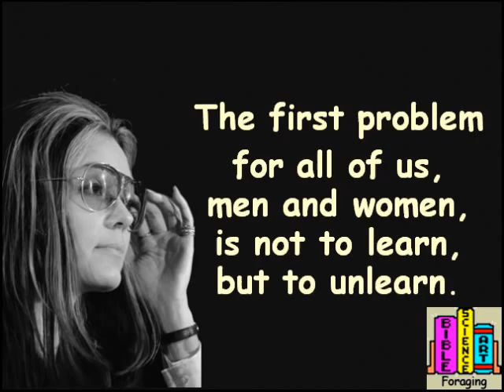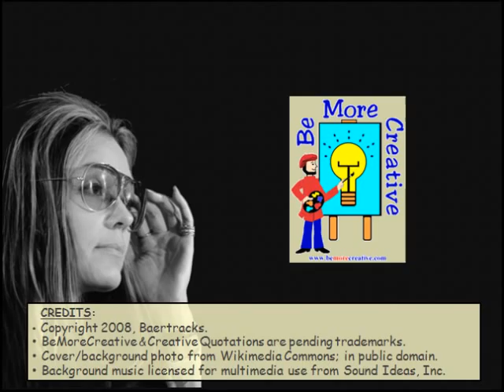Creative Quotations from Gloria Steinem for Mar 25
Thought provoking Creative Quotations from Gloria Steinem (1934-____); born on Mar 25. US feminist, journalist, lecturer; She was well-known as a women's rights activist and founder of Women's Political Caucus, 1971.